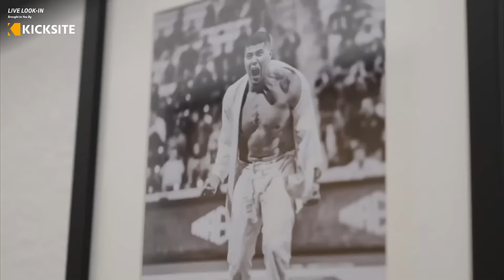WNO 22: Nick Rodriguez vs. Victor Hugo Preshow + Prelims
The first WNO event of 2024 features 10 no-gi fights with two WNO titles on the line as grapplers head to Costa Mesa, California on Feb. 9 for WNO 22.

Nick Rodriguez vs. Victor Hugo is the main event while Mica Galvão puts his WNO Welterweight title on the line against Kenta Iwamoto.